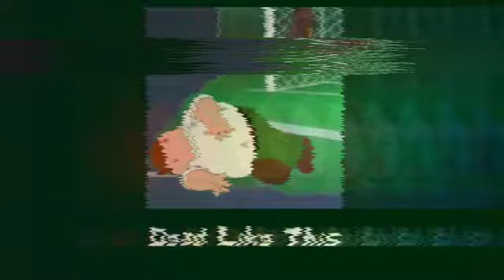Dead Like This